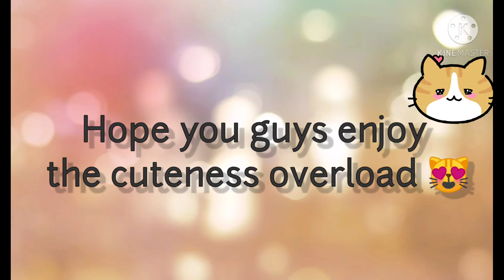Luna the fashionista (my grandson cat)# shorts Amor Fortaliza Cole Vlog